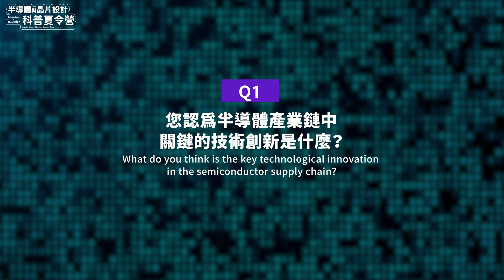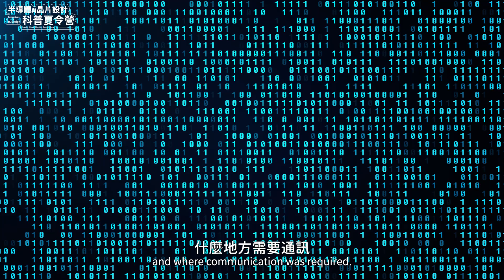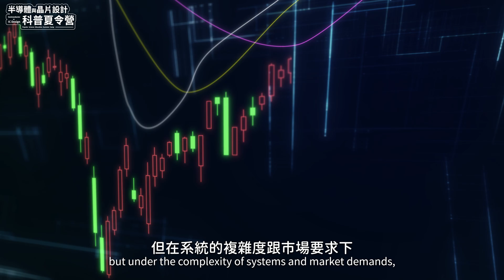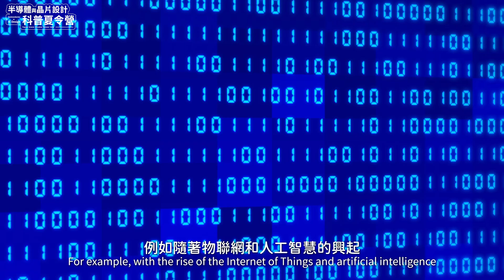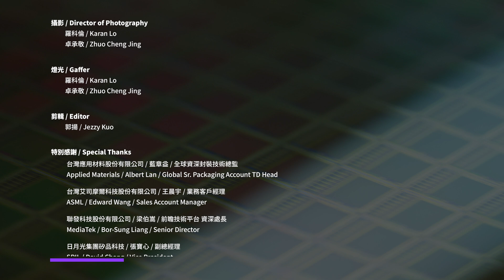競爭激烈的晶片市場，脫穎而出的關鍵因素？｜半導體與晶片設計科普系列活動【陽明交大 x 新思科技】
▍台灣半導體產業鏈全解析｜EP2. 產業競合：產業鏈中公司之間的互動與面臨的挑戰

半導體技術是不斷的創新，
過去這個產業的歷史，是如何發展成今日的樣貌?
未來，我們又將往哪個方向邁進？
藉由學長們的分享，了解半導體產業的發展。

🪐 影片時間軸

00:00 競爭激烈的晶片市場，脫穎而出的關鍵因素？
00:24 受訪者介紹
00:32 半導體產業鏈中關鍵的技術創新是什麼？
01:10 半導體產業鏈的發展歷程
02:01 能夠持續維持競爭能力的科技公司具備的特質
02:53 跨足國際對於產業或公司的優缺
04:56 對未來半導體產業鏈的發展趨勢看法
07:15 目前存在的主要挑戰

🌏 2024 Semiconductor x IC Design Popular Science Education Summer Camp
     2024 陽明交大 x 新思科技半導體與晶片設計科普夏令營